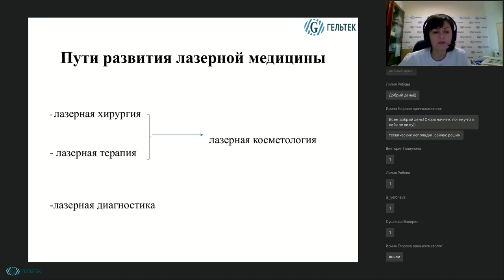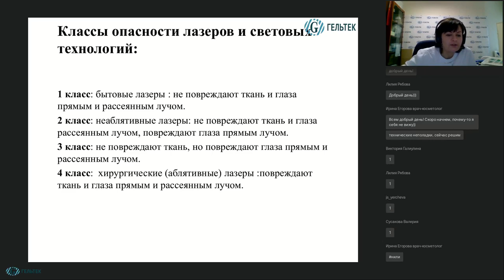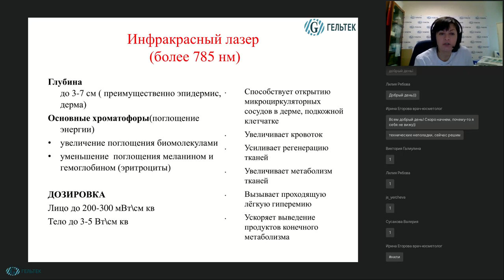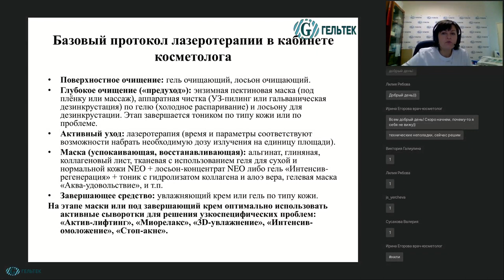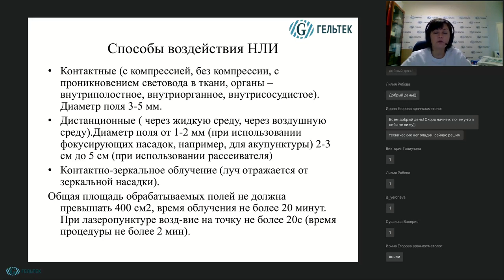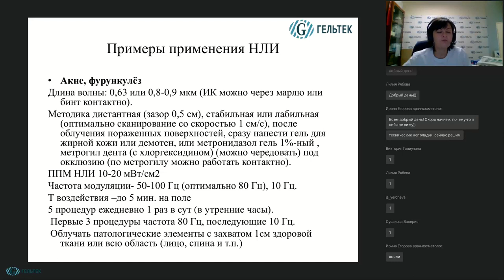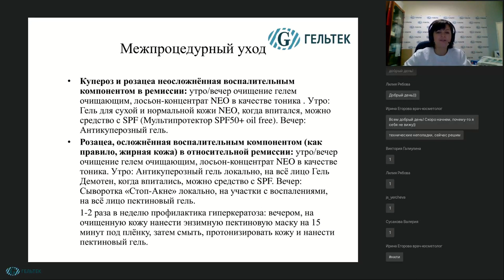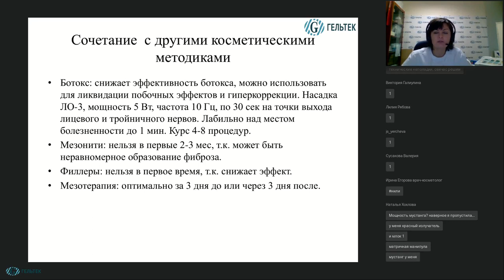Лазерная биоревитализация - терапия акне и розацеа с помощью низкоэнергетических лазеров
В этом вебинаре мы поговорим про лазерную методику с использованием низкоэнергетических лазеров, т.е. это терапевтическое воздействие (это не то лазерное излучение, при котором можно что-то выжечь или удалить), например, селективно воздействовать на волосяной фолликул и провести сеанс эпиляции. Лазерная биоревитализация - это методика, которая используется в физиотерапии, а в косметологии это методика используется для введения низкомолекулярной гиалуроновой кислоты.

НОВИНКИ! __________________________________________
ВЕБИНАРЫ и СЕМИНАРЫ // Полезная литература